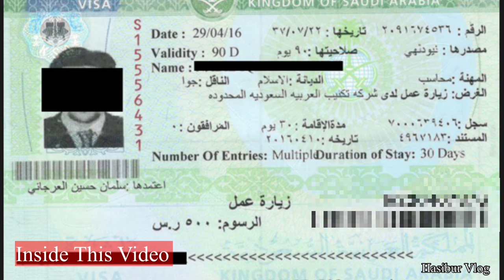Supermarket Mein Kya Kya Kaam Karana Padata Hai | Supermarket Jobs In Saudi Arabia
Saudi arab supermarket mein jo lpg kaam karata hai unaka interviwed liya,
Supermarket mein kya kya kaam karana padata hai,
 Salary kitanas milta hai sabkuch is video mein bataya.

Saudi arabia life how work any Indian here.
Driving tips , Saudi life style all included videos.
Gulf county any about information.

Apne Bhai Ko Folloew Karen:-

I am 👉 Sk Hasibur Rahaman 👉 (Hasib)
                From- (INDIA🇮🇳)